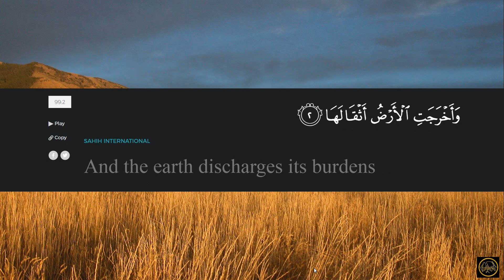099 Surah Al Zalzala Sudais 35